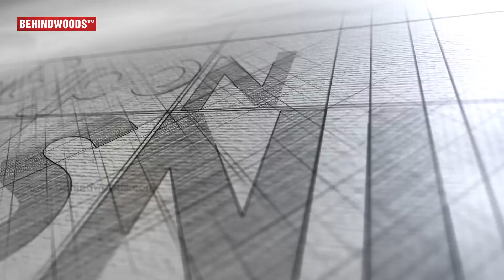Gajinikanth Shooting Spot Atrocities | Arya | Sayyeshaa |TN 724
At a recent Mega Events of Studio Green, first single from the upcoming movie Ghajinikanth was unveiled. Speaking at the event Arya shared his working experience in the film & Sayessha talked about her working  experience & more. Check out the full video to know more.

Ghajinikanth is an upcoming film starring Arya, Sayyeshaa, Sampath, Narain, Sathish, Karunakaran, Nan Kadavul Rajendran & more. The film is written and directed by Santhosh P Jayakumar (of 'Hara Hara Mahadevaki' fame), Cinematography by Ballu, Edited by Prasanna GK, Music by Balamurali Balu & Produced by K.E.Gnanavelraja. The film is expected to hit screens soon.

Check out the full video to know more.